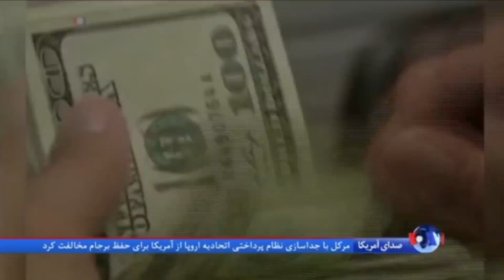تهدید به اخراج ایران از نظام مالی سوئیفت؛ آیا اروپا به تهران کمک می‌کند؟